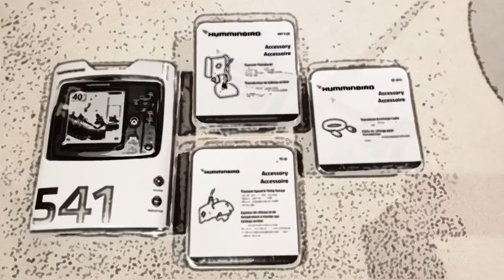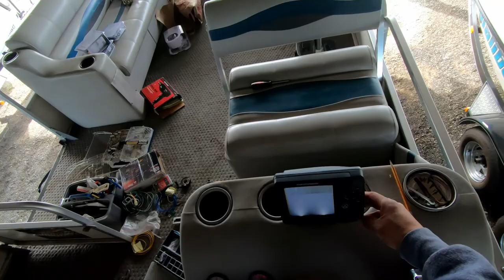2019 DIY: How I Installed a Fishfinder on a Pontoon Boat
March 28, 2019. After installing a power switch panel on a pontoon boat, I proceeded with a Fishfinder scanner install. This video shows how it went.